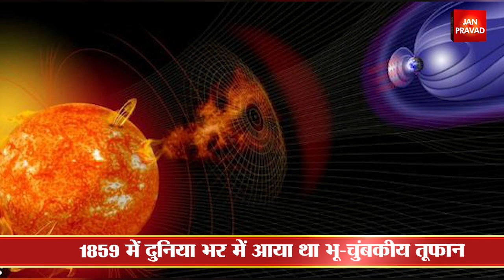Earth disaster alert : पृथ्वी पर महाप्रलय का अलर्ट | पृथ्वी पर तेजी से आ रहा सौर तूफान | Hindi News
पृथ्वी की ओर आ रही बड़ी तबाही
वायरस, एस्टेरॉयड से नहीं होगी तबाही
सूर्य की ओर से आ रही है बड़ी आपदा
धरती पर महा प्रलय लाएगा सूरज
दुनिया का अंत कैसे और कब होगा यह बड़ा सवाल
बाढ़, वायरस से ज्यादा सौर तूफान खतरनाक
डायनासोर के काल में गिरे थे उल्कापिंड
16 करोड़ साल पहले पृथ्वी पर थे डायनासोर
6.5 करोड़ साल पहले हुआ था डायनासोर का अंत
वैज्ञानिकों ने किया सनसनीखेज दावा
14,300 साल पहले आए तूफान के प्रमाण
ड्रोजेट नदी के किनारे पेड़ पर मिले अवशेष
पेड़ में रेडियोकार्बन का चला हपता
1859 में दुनिया भर में आया था भू-चुंबकीय तूफान
अस्त-व्यस्त हो गए थे टेलीग्राफ सिस्टम
आज सौर तूफान आने पर विनाशकारी होगा प्रभाव
इलेक्ट्रॉनिक्स को नुकसान पहुंचाते हैं तूफान
महीनों तक चलेगा राष्ट्रव्यापी ब्लैकआउट
अंतरिक्ष यात्रियों के लिए गंभीर विकिरण जोखिम
Janpravad Magazine
Janpravad Tourism
Janpravad Superfast